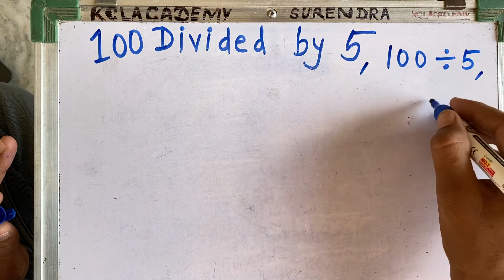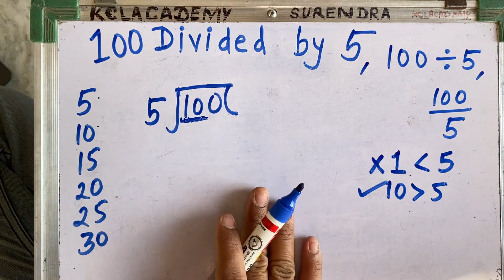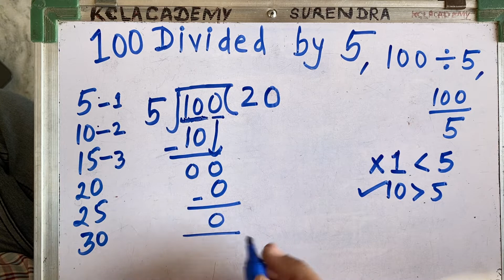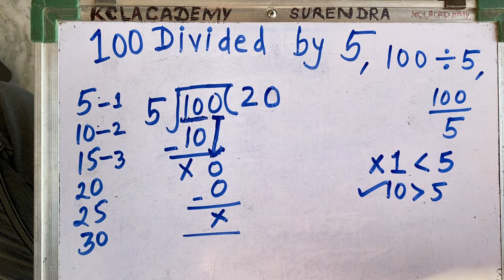100 divided by 5 | divide kaise karte hain | bhag karna sikhe (in Hindi) | Surendra Khilery